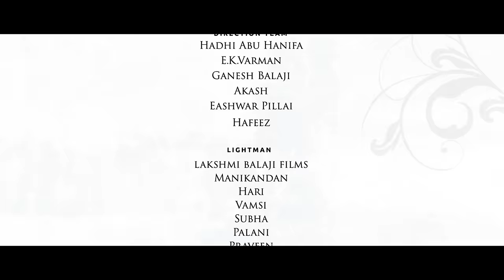Nira (Tamil Short Film) | Love Drama Thriller | Dinesh Prasadh | Maathevan | Shali Nivekas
Nira, a drama among Varun & his wife Maya, what happens when Anjana comes in & how the three take a stand on the situation that showcases their true colors.

Shot in Red Cinema Camera